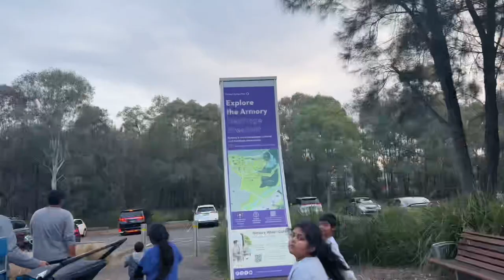Aj ka din barbeque aur cricket k naam | bbq in park | weekend is fun